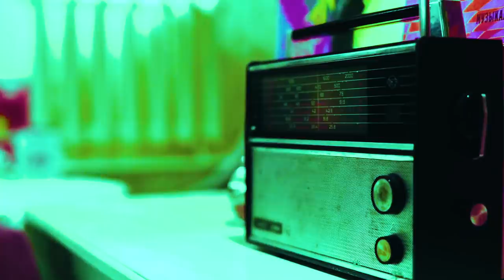Sleeping Forever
A B A S S I C Musical Production by Joshua Block

Only my 4th video editing so cut me some slack lol
*all music under exclusive license to Bassic Made Records*

Want to listen to more electro Songs? Youtube, Spotify, Apple Music, Napster, Google Play, Amazon Music, iHeart Radio - Available everywhere @ BassicMade.com

Clips used in this video were made by Eduard_M

LOFI Songs,
chill beats,
lofi sleep,
lofi type beat,
lofi jazz,
lofi remix,
lofi songs,
lofi rain,
lofi beat,
lofi mix,
lofi hip hop,
lofi asmr,
lofi avatar,
lofi anime beats,
lofi aesthetic,
lo fi animal crossing,
lofi aesthetic music,
a lo fi,
a lofi song,
a lofi remix,
a lofi hip hop,
a lofi try,
a lofi type beat,
lofi beats,
lofi beats to study and relax to,
lofi beats to rap to,
lofi bts,
lofi backing track,
lofi blueberry faygo,
lofi bass,
lofi boom bap type beat,
b lo fi,
lo fi r&b,
korean r&b lofi,
lofi rnb type beat,
cardi b lo fi,
lofi rnb mix,
cardi b lofi remix,
lofi chill,
lofi chill music,
lo fi cafe,
c minor lofi,
c freshco lofi,
lofi music,
lofi drum loop,
lofi drum beat,
lofi dubstep,
lofi dreamy,
lofi drums,
lofi drake,
lofi drum kit,
lofi drawing music,
lofi edit,
lofi edm,
lofi ep,
lofi edit audios,
lofi ep carl,
lofi early morning,
lofi edits anime,
lofi evening,
eazy e lofi,
biggie lofi,
wall e lofi,
d i e lofi,
pasta e lofi,
lofi bruno e marrone,
lofi backing track e,
lofi live,
lofi for witches,
lofi for ghosts,
lofi fruits,
lofi for sleep,
lofi for studying,
lofi for vampires,
lofi freestyle beat,
lofi fortnite montage,
axel f lofi,
steezy as f lofi,
f.n lofi,
f zero lofi,
lofi f,
lofi f minor,
lofi i.f.l.y,
lofi backing track f,
lofi guitar,
lofi gaming,
lofi ghibli,
lofi girl stops studying,
lofi gaming music,
lofi girl studying,
lofi guitar tutorial,
lofi guitar chords,
g lo fi,
polo g lo fi,
sheff g lo fi,
kelpy g lo fi,
b.i.g lo fi,
b.i.g lofi remix,
warren g lo fi,
g funk lofi,
lofi house,
lofi hip hop sleep,
lofi hip hop jazz,
lofi hip hop radio - beats to sleep/chill to,
lofi hip hop remix,
h lo fi,
h i g h lofi,
tra$h lofi,
1 h lofi,
lo fi 24 h,
h.e.r lofi,
lofi witch,
uh oh stinky lofi,
lofi instrumental,
lofi i need you baby,
lofi it's been so long,
lofi i was in love with you,
lofi instrumental rap beat,
lofi iroh,
lofi intro music,
lofi imagination,
i lofi remix,
i lofi 1 hour,
i lofi hip hop,
im yours lofi,
i'm sorry lofi,
i'm sad lofi,
lofi japanese,
lofi jazzhop,
lofi jazz hip hop,
lofi juice wrld,
lofi japanese hip hop,
lofi jojo,
lofi jazz ty
k lo fi hip hop,
k lo fi study,
lofi love,
lofi love songs,
lofi loft,
lofi live stream,
lofi late night,
lofi lonely,
lofi lil uzi,
lofi minecraft,
lofi morning,
lofi meditation,
lofi music study,
lofi minecraft music,
lofi morning coffee,
3am lofi,
lofi 2am,
1 a.m lofi,
r.e.m lofi,
4 a.m lofi,
schoolboy q lo fi,
que es el lofi,
lofi radio,
lofi rap beat,
lofi relax,
lofi ransom,
lofi reading music,
lofi remix hip hop,
my r lofi,
sonic r lofi,
persona 5 r lofi,
lofi korean r&b,
lofi hip hop r&b,
lofi study,
lofi sad,
lofi study mix for homework,
lofi sleep rain,
lofi shiloh,
lofi samurai,
s lofi remix,
223s lofi,
brett's lofi,
50s lofi,
90s lofi,
lofi 5 cm/s,
lofi hip hop s,
lofi trap,
lofi trap beat,
lofi the box,
lofi type beat free,
lofi to study to,
lofi type beat hip hop,
lofi tik tok song,
unknown t lofi,
zion t lofi,
pusha t lofi,
t pain lofi,
t shirt lofi,
lofi beats t,
t kay lofi,
lofi hip hop
lofi upbeat,
thank u lofi,
i need u lofi,
falling for u lofi,
i miss you lofi,
i love u lofi,
might u lofi,
who r u lofi,
stick with you lofi,
lofi vibes,
lofi vaporwave,
lo fi video game,
lofi video,
lo fi versions of songs,
lofi violin,
lo fi vietnam,
lo fi vocals,
v lo fi,
grace v lofi,
gta v lofi,
scenery v
playstation e lofi,
jazzy lofi,
lofi zelda,
lofi zelda and chill,
lofi zeus,
lofi zelda music,
lofi zone,
lofi zen,
lofi zelda beats,
lofi zelda fairy fountain,
jay z lo fi,
opz lofi,
jay z lofi remix,
0 o'clock lof
lofi 1 hour,
lofi 10 hours,
lofi 1 am,
lofi 130mood,
lofi 10 minutes,
lofi 1 hour mix,
lofi 1 minute,
lofi 15 minutes,
1 lo fi,
1 lofi,
op-1 lofi,
fnaf 1 lofi,
shotta flow 1 lofi,
day 1 lofi,
house 1 lofi,
lofi 223,
lo fi 24/7,
lofi 2020,
lofi 2018,
lofi 20 minutes,
lofi 21 savage,
lofi 2019,
shotta flow 2 lofi,
splatoon 2 lofi,
bound 2 lofi remix,
fnaf 2 lofi,
destiny 2 lofi,
sea shanty 2 lofi,
section 9 lofi,
jojo op 9 lofi
edm 2020,
edm mix,
edm songs,
edm remix,
edm live,
edm acoustic,
edm anime,
edm artists,
edm acapella,
edm amv,
edm astronomia,
edm bass boosted,
edm bass,
edm beats,
edm best,
edm bass drop,
edm bangers,